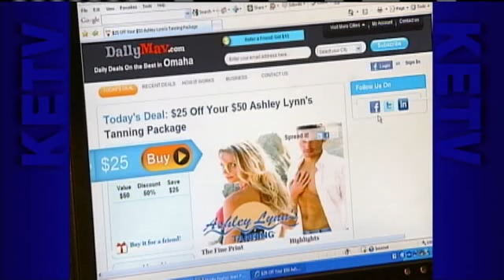UNO Students Create Daily Deal Website